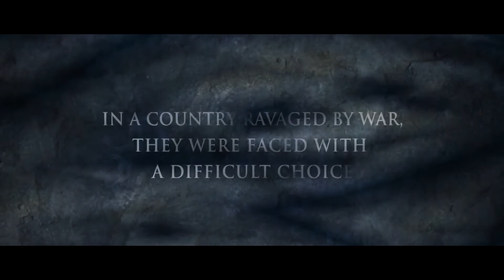ĐIỂM TIN GIÁO HỘI HOÀN VŨ 03/04/2019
1. TIN MAROC: ĐTC hôn tay đan sĩ Jean-Pierre, người cuối cùng còn sống của đan viện Tibhirine.
2. TIN VATICAN: ĐTC Phanxicô Công bố Tông huấn CHRISTUS VIVIT.
3. TIN ITALIA: Các Nữ tu Thợ Nhà Thánh Nazarét truyền giảng Tin mừng bằng nhạc kịch.